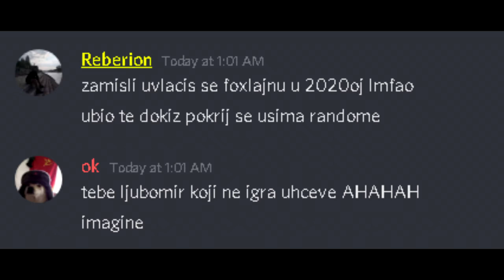BALKAN RETARD DOWN: Reberion (fanboy)